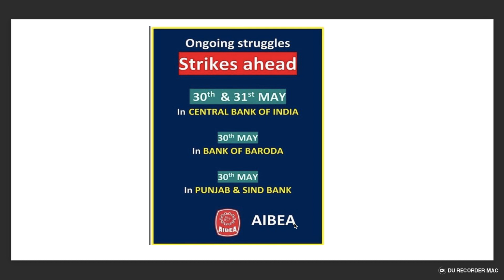Proposed strikes at CBI, BoB and P& S Bank.AIBEA CIRCULAR